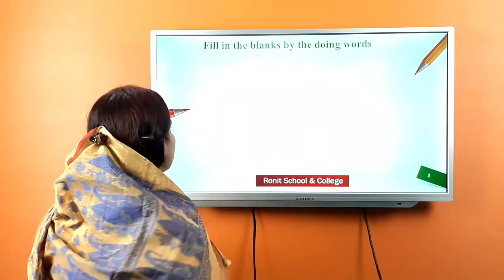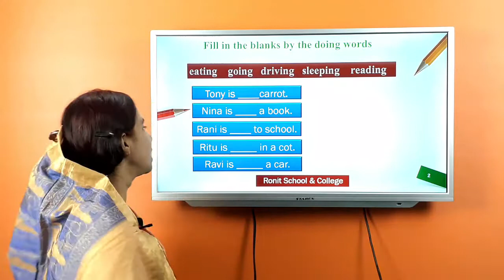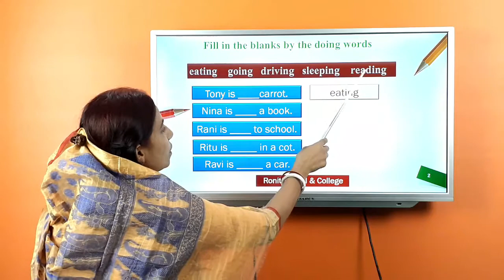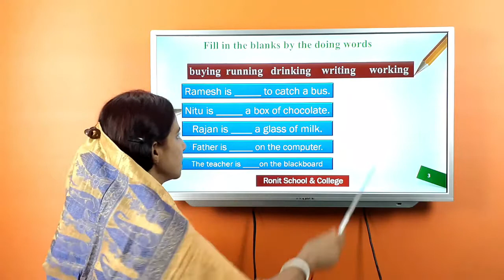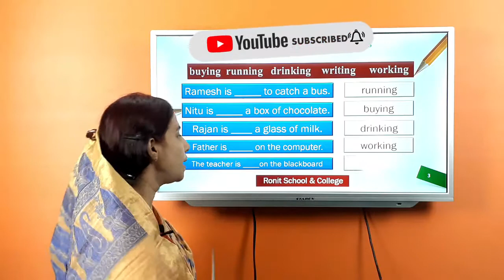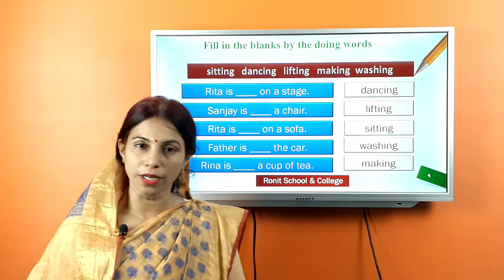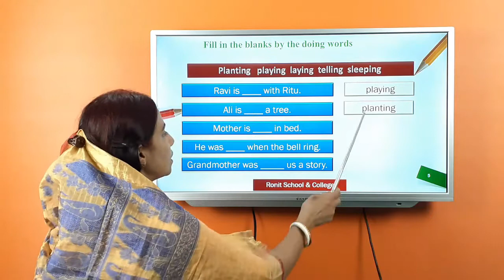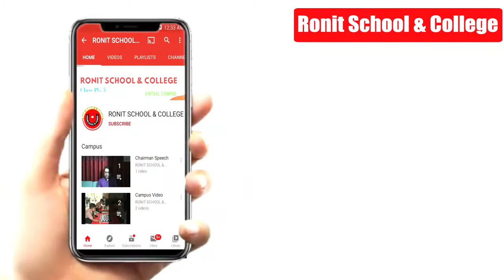Class One English Grammar ||Doing Words